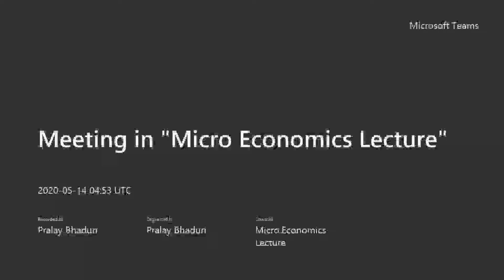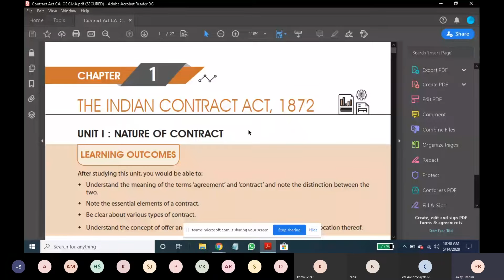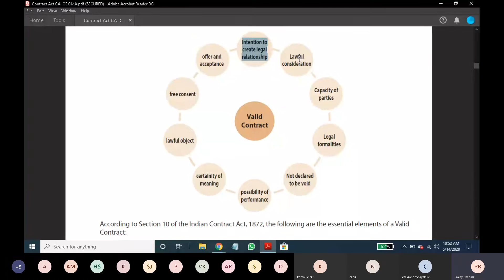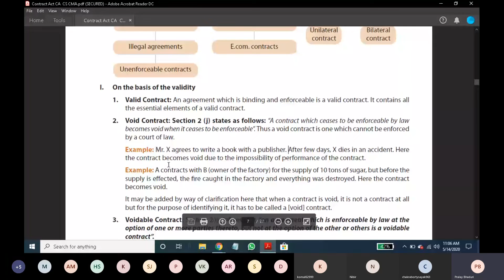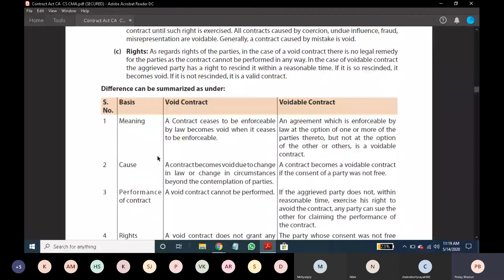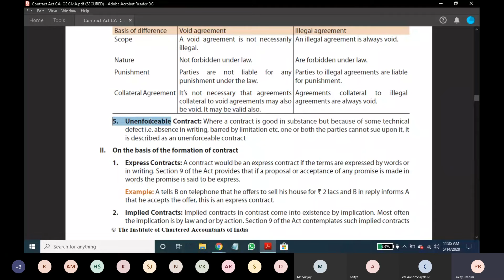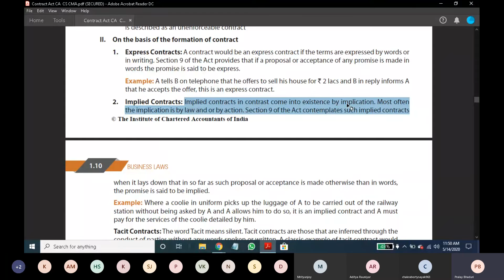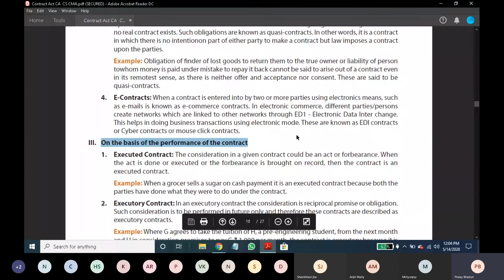Meeting in Business Law Lecture - Indian Contract Act 1872 Introduction